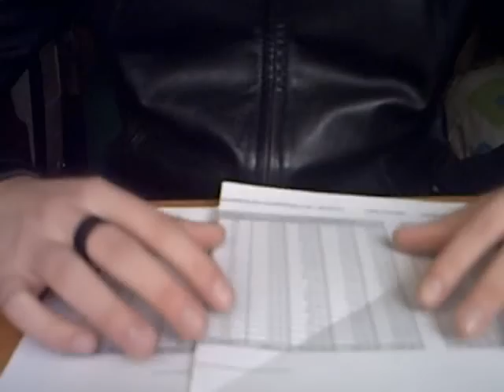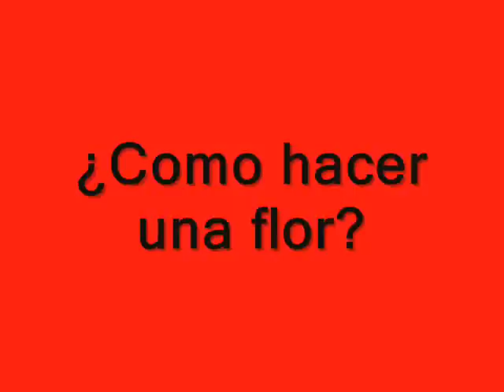¿Como hacer un cubo?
¿Quieres impresionar a tu profesor de matematicas?